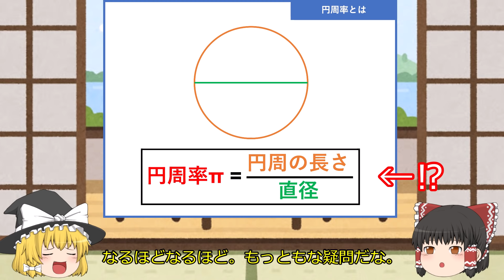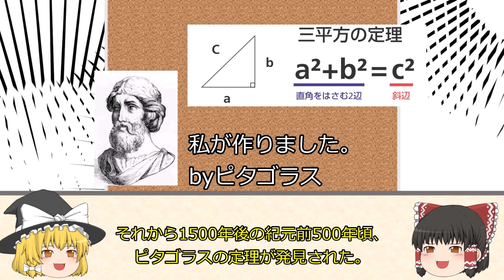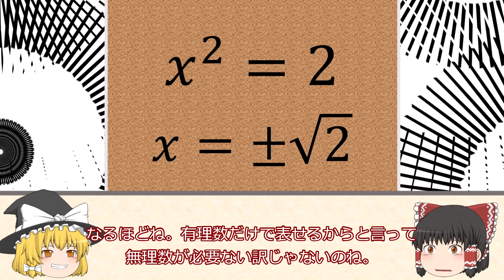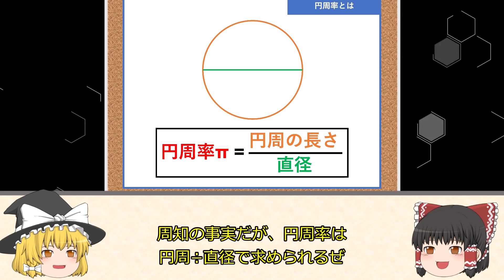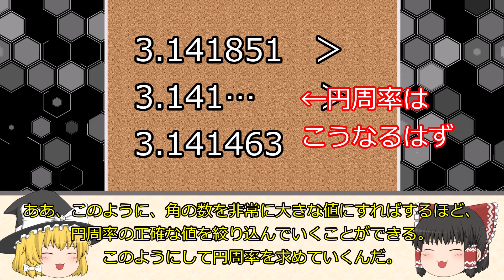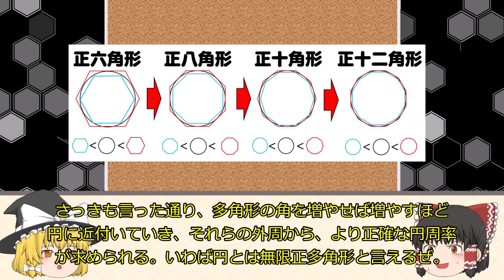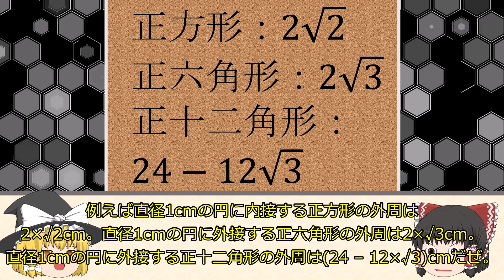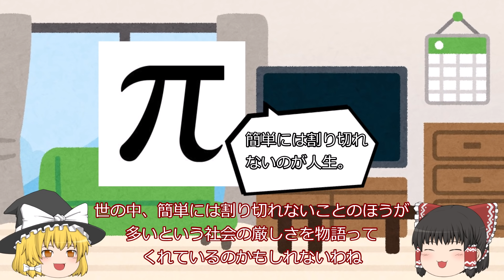【ん？】無理数の円周率が円周÷直径という分数であるパラドックス【ゆっくり数学解説】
円周率3.14…とは何なのか、中学数学の知識でも理解できるよう解説しています。

円周率は永遠に続くため、この世の全ての数字の羅列を包含していると言われます。
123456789という連番や、111111どころか、あなたの電話番号も大統領の口座暗号も、円周率の何桁目かに必ず存在すると言われています。
つまり私たちは円周率の全てを知ることはできないが、円周率は全てを知っているのです。
まさに神秘の数と言えるでしょう。